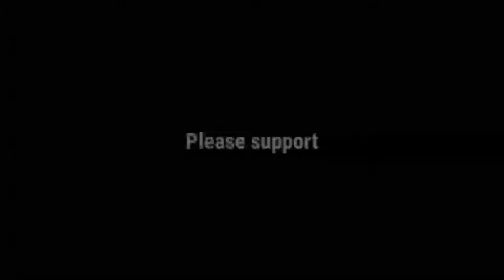LOW END DEVICE POWERFUL PLAYER | BGMI MONTAGE | BEST SYNC MONTAGE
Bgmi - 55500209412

device - redmi note 8 | 4GB | 64
editing - Kinemaster

low end device pubg pro player gfx tool
bgmi low end device

low end device tips and tricks
best low end device pubg player